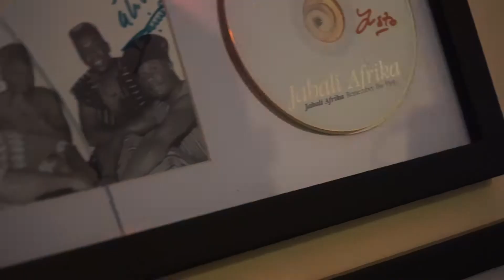Jabali Afrika - Josseck and Justo discuss the Nakumbuka Album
Jabali Afrika saying a bit about the new 2017 album, Nakumbuka. 15 tracks of great Jabali Afrika vibes.